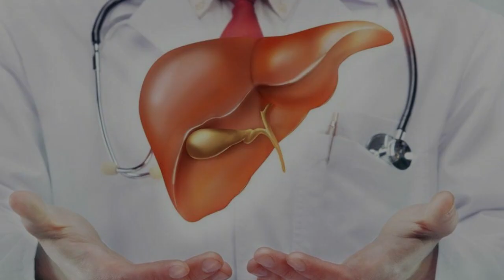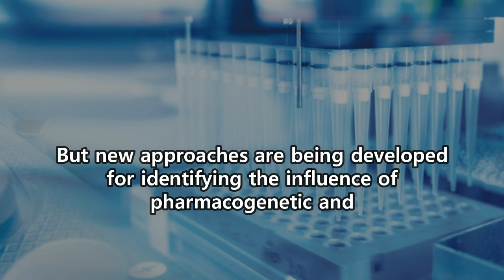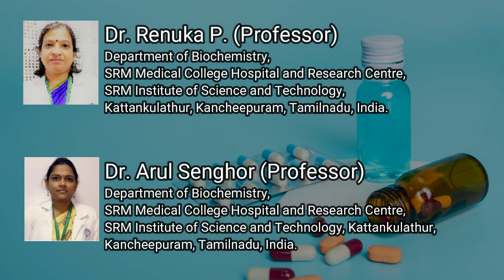Liver Transplantation and Drug Monitoring